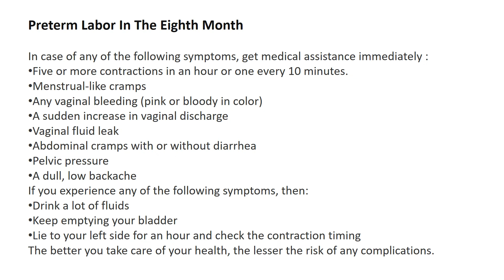8th Month Pregnancy Baby Growth & Development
Watch this video for making your 8th month of pregnancy easier.
This video will help you for information of baby development that occur during the 8th month of gestation.